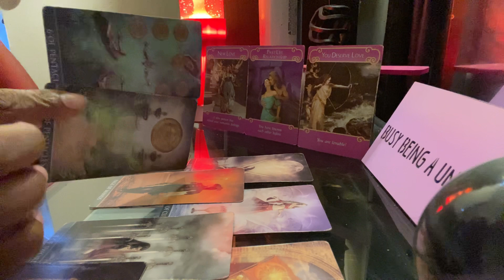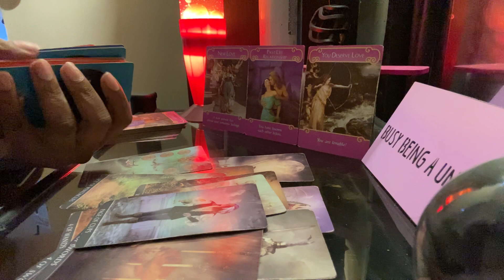TAURUS QUICKIE* (part2) they want more of you| NOVEMBER 2020